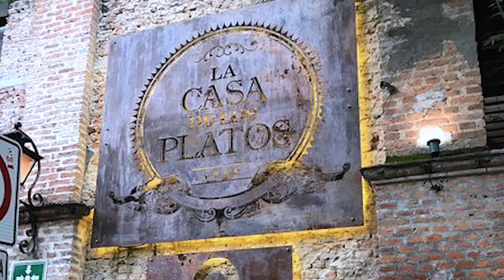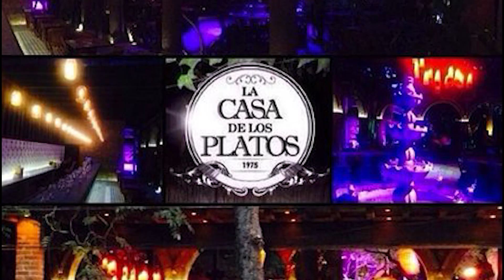Interesting natural beauty to visit surrounding restaurants in GUADALAJARA. La casa de los platos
If you ever are in Guadalajara, JALISCO,  MEXICO, La Casa De Los Platos transports you to an old world feeling with it's dramatic stone columns and fiery service.
Check out the canopy of trees and plants that thrive in the high altitudes.